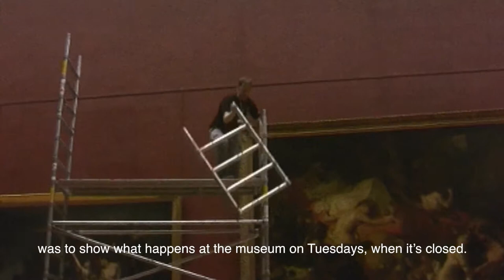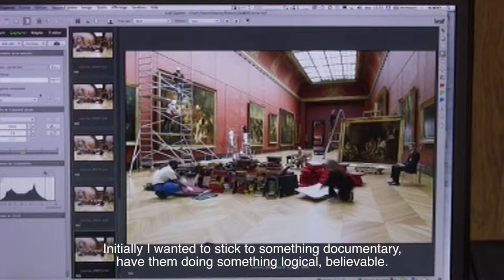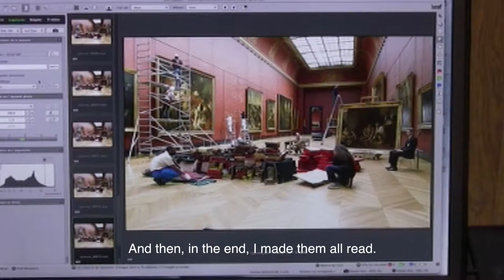Tuesday at the Louvre ENGLISH Moyenneversion H264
As part of the series of events dedicated to the arts of the book, the Louvre has extended an invitation to the Belgian writer and filmmaker Jean-Philippe Toussaint, who has devised an exhibition entitled “Livre/Louvre” bringing together photographs, videos, installations and performance pieces to “explore the theme of the book without focusing on writing.”